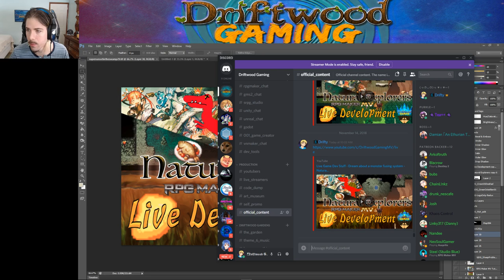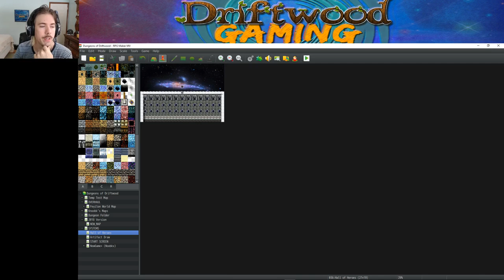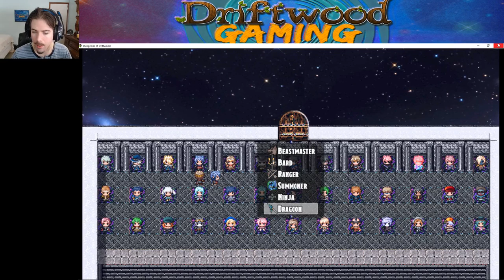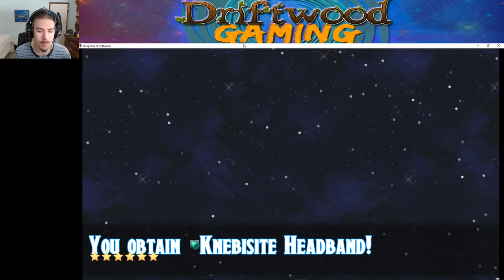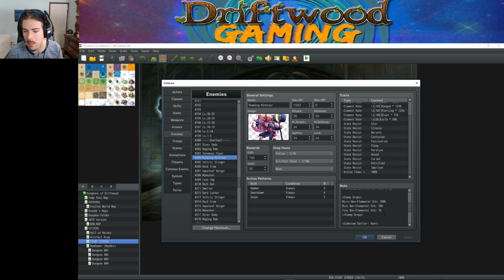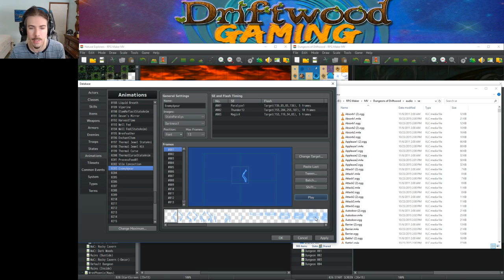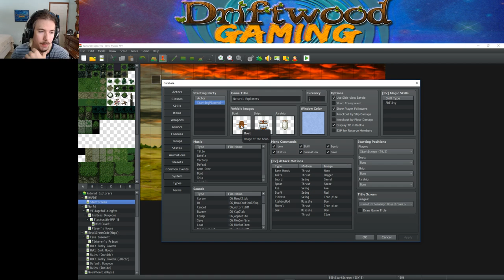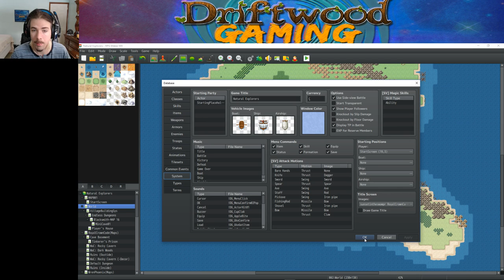Live Game Dev Stuff - Dream about a monster fusing system - Natural Explorers - RPG Maker MV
How's it going everyone, in this video we're going to work on a new simulation / RPG game using the RPG Maker MV engine. The general idea is to show you almost every step I take in making a game from the beginning to the end. I've edited this to take out and speed up some of the repeated processes for your convenience. I hope you find this LMAG a useful experience to enhance your game making skills.